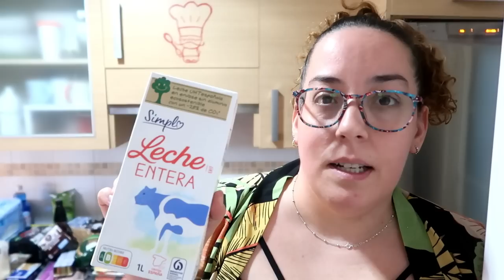MEGA COMPRA SEMANAL EN CAREFOUR HIPERMERCADO | ME AHORRO + DE 40€ !!!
DEGUSTABOX:
DEGUSTABOX:
Código:  GINGERJONES
Oferta:  ¡Tu primera Degusta Box por sólo 8,99€ con envío gratis y un regalo gratis!
Términos y condiciones: Solo para nuevos usarios

Me podeis encontrar por aquí:
Mi escaparate en Amazon